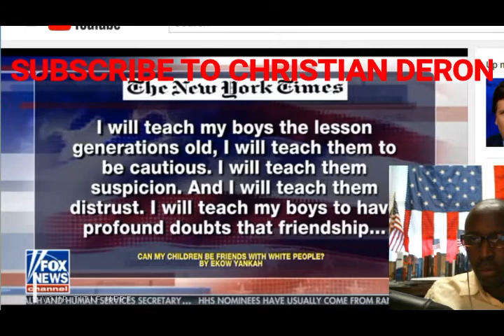RESPONSE TO CAN MY KIDS BE FRIENDS WITH WHITE PEOPLE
This is the most outlandish article I have ever read and the most ridiculous display of epic racism witnessed on live TV. There is no excuse ever for racism and even if it is from a liberal but they think they can be exempt from being racist but yet accuse people of being racist.